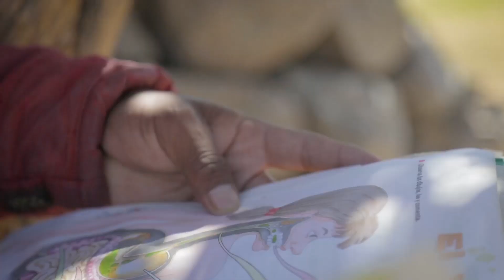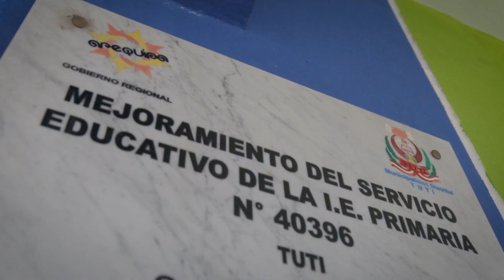Videos promocionales y asesoría para candidatos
🔊 𝐸𝑛 𝑝𝑜𝑙í𝑡𝑖𝑐𝑎 𝑛𝑜 𝑠𝑒 𝑡𝑟𝑎𝑡𝑎 𝑑𝑒 𝘩𝑎𝑏𝑙𝑎𝑟 𝑚𝑢𝑐𝘩𝑜, 𝑠𝑖𝑛𝑜 𝑐𝑜𝑚𝑢𝑛𝑖𝑐𝑎𝑟 𝑒𝑓𝑒𝑐𝑡𝑖𝑣𝑎𝑚𝑒𝑛𝑡𝑒